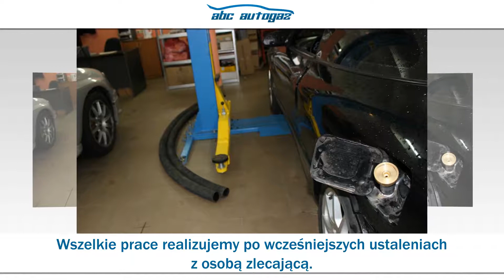Montaż instalacji gazowych Białystok ABC Autogaz s.c.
Przedsiębiorstwo ABC Autogaz s.c. znajduje się w Białymstoku. Działalność prowadzimy od 2013 roku. Zajmujemy się montażem instalacji gazowych. Osobami decyzyjnymi są Norbert Stypułkowski i Andrzej Jabłoński. Ofertę kierujemy do klientów prywatnych i właścicieli firm, które działają np. w branży transportowej.

Do naszych obowiązków należy przegląd instalacji gazowych, serwis instalacji gazowych, montaż instalacji gazowych, montaż silnika gaźnikowego, a także regulacja systemu autogazu. Zatrudniani przez nas pracownicy to wykwalifikowana kadra, która posiada wiedzę i doświadczenie. Służymy pomocą i doradztwem technicznym na każdym kroku. Pracujemy przy pomocy specjalistycznych urządzeń, które umożliwiają nam wielozadaniowość. Zależy nam na Państwa zadowoleniu. Zapraszamy do kontaktu i odwiedzenia naszej strony internetowej